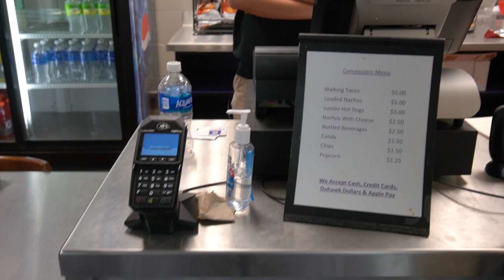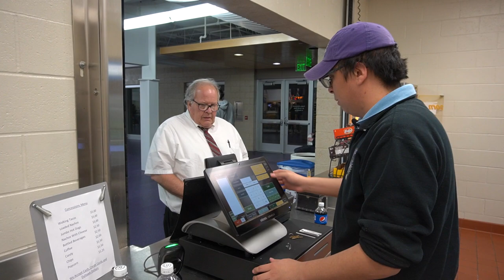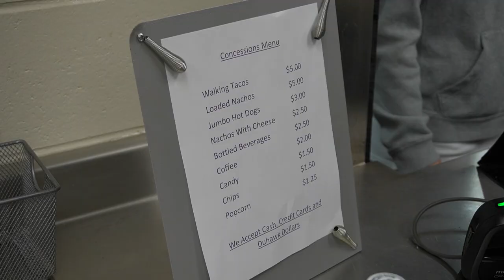Duhawk All Access: Marcos Vega - Concession Stand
In this episode of Duhawk All Access go behind the scenes of a volleyball game with Loras College Concession Stand Manager, Marcos Vega.

Music licensed for use through paid subscription, artist.io